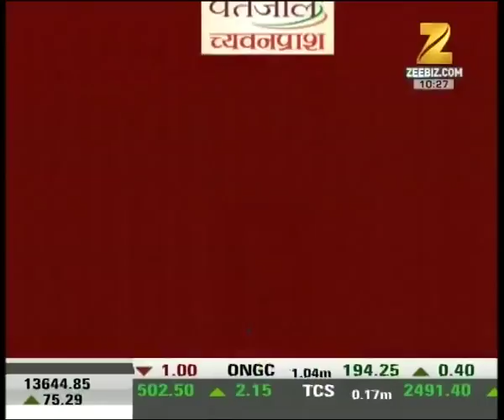Strength in the market, Nifty crossed the levels of 8975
Strength in the market, Nifty crossed the levels of 8975. Watch this special segment and get to know more here.